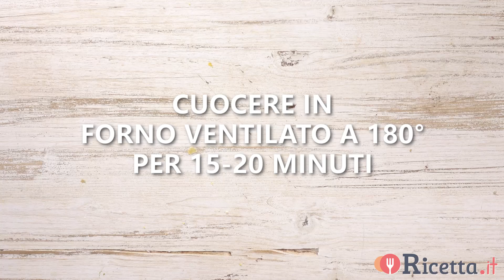Biscotti da inzuppo - Ricetta.it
I biscotti da inzuppo sono fragranti e semplici frollini: la loro consistenza li rende davvero perfetti per essere gustati a colazione intinti in una bevanda calda.